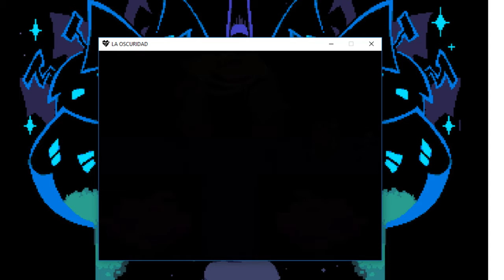Susie la problemática || Jugando Deltarune #3. (En español)